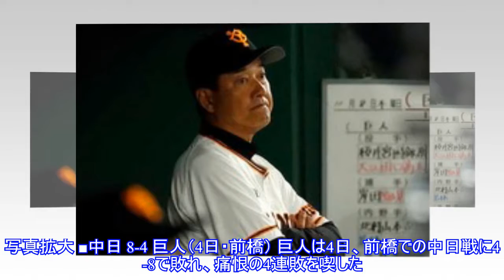巨人が痛恨4連敗 菅野は2回4失点で6敗目、坂本勇は2打点も…中日は連勝Top News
,巨人が痛恨4連敗　菅野は2回4失点で6敗目、坂本勇は2打点も…中日は連勝Top,
巨人が痛恨4連敗 菅野は2回4失点で6敗目、坂本勇は2打点も…中日は連勝Top News ► Subscribe for more 写真拡大 ■中日 8-4 巨人（4日・前橋） 巨人は4日、前橋での中日戦に4-8で敗れ、痛恨の4連敗を喫した。先発・菅野が2回4失点で降板し6敗目（11勝）。救援陣も失点を重ねた。打線は初回に坂